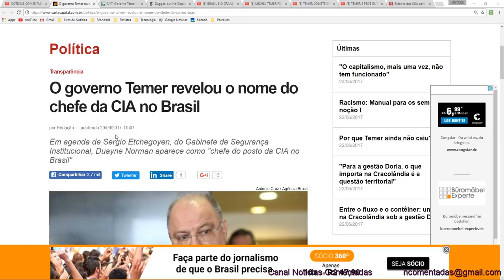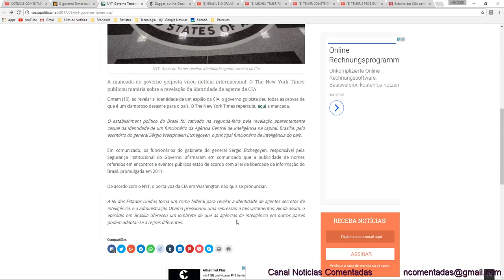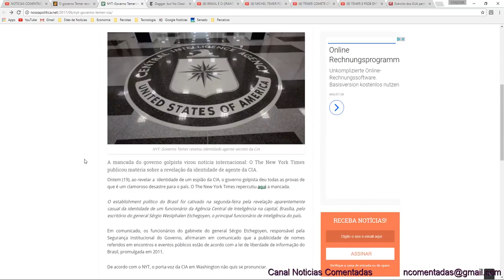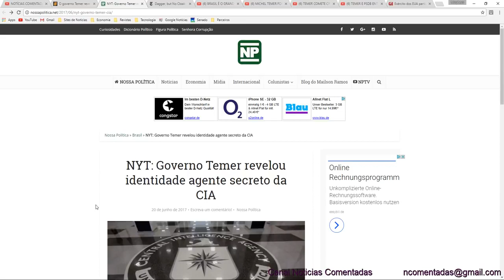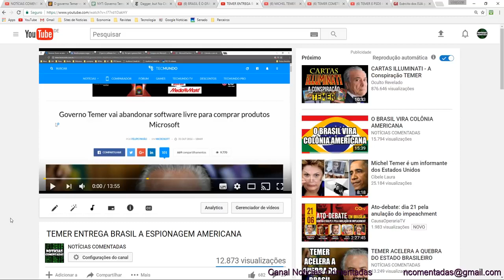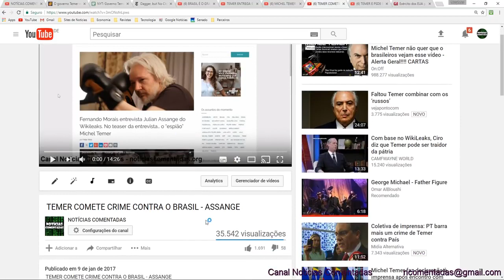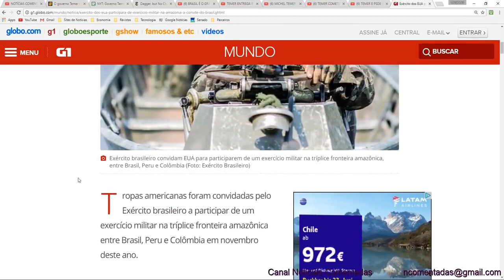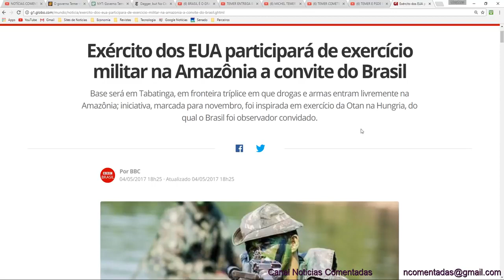🔝 1.4 INTERVENÇÃO MILITAR e o SEGUNDO MANDATO de TEMER | SAIBA quem MANDA no BRASIL!